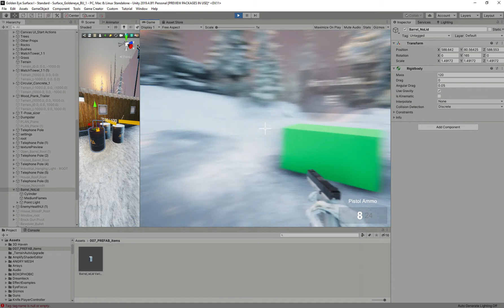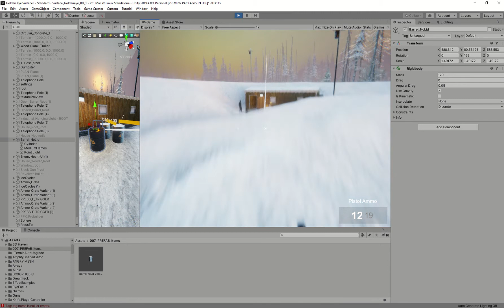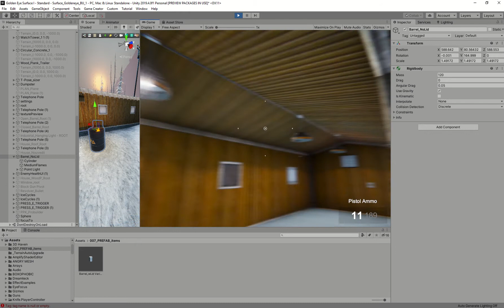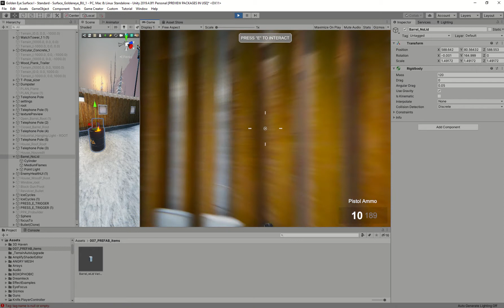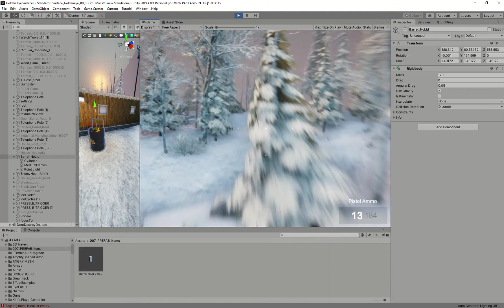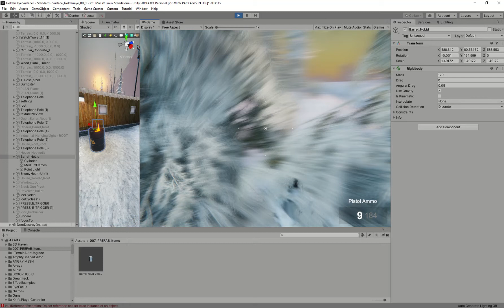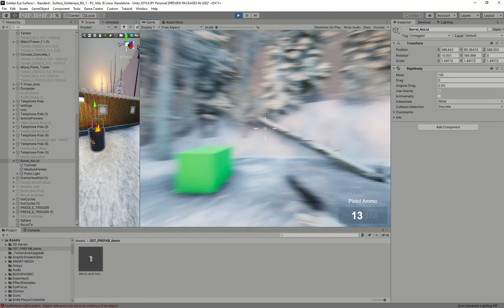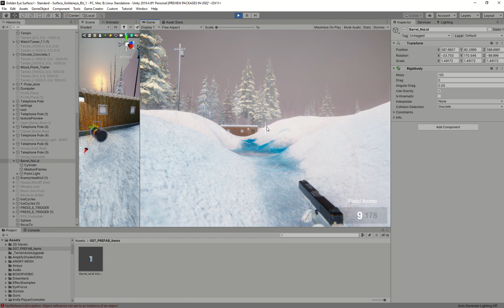007 Surface Update as of 7 2 2020